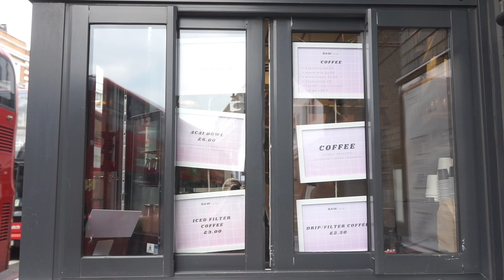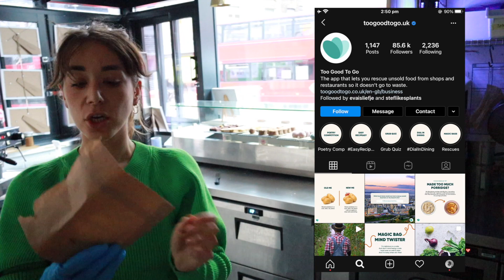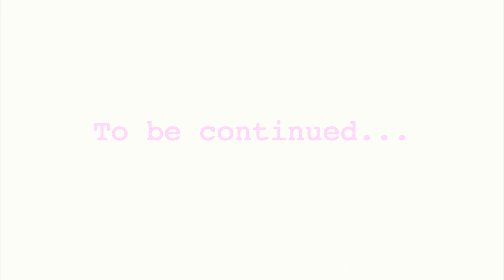A Day in the Shop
Hello, welcome to a brand new episode ! Today I show you some little part of my morning at the shop, talking all business plan, cakes and future of Rawlala ! Hope you will enjoy !